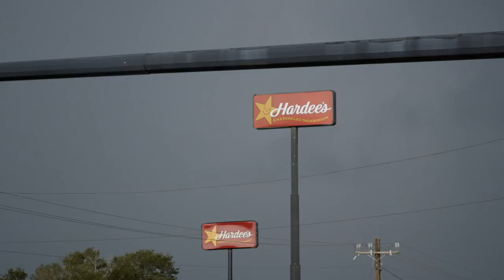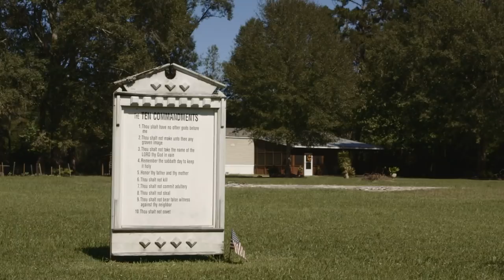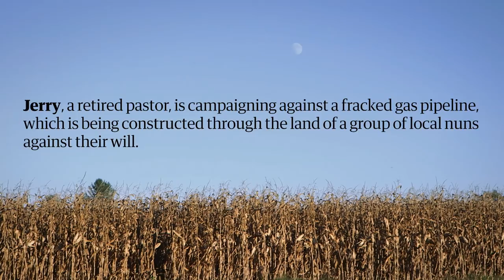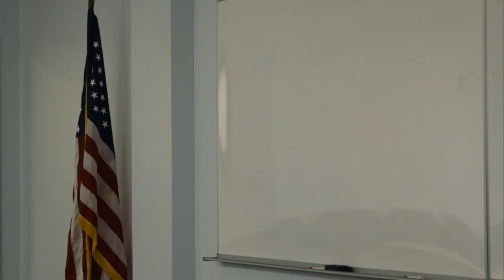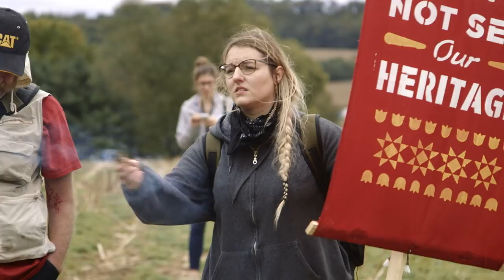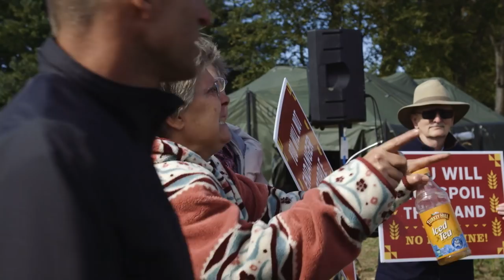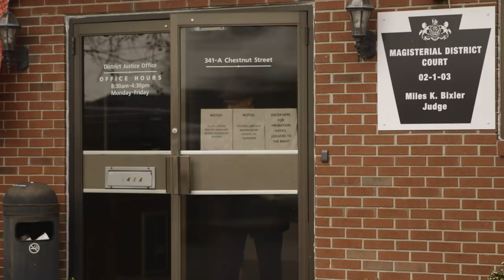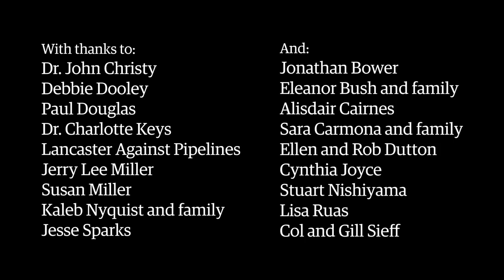The Climate and the Cross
The battle between ​evangelical Christians in the US over whether climate change is a call to protect the Earth, the work of God to be welcomed, or doesn’t exist at all.

Evangelicals in the US have traditionally been the bedrock of conservative politics, including on climate change. But a loud debate is happening across the country, with some Christians protesting in the name of protecting the Earth, seeing it as a duty to be done in God's name. ​One group has even built a chapel in the way of a pipeline and a radical pastor encourages his flock to put themselves in the way of the diggers. A firm supporter of Trump criss-crosses the country promoting solar power.

But there's still the traditional resistance - a climate scientist who denies the world is warming and a preacher in Florida who sees the fact he was flooded out as a good sign of divine presence. With stories from across the country featuring pastors and churchgoers, and showing conflict between generations, races and classes, could it be a surprising section of Christian Americans who might show hope for the country's attitude to climate change?